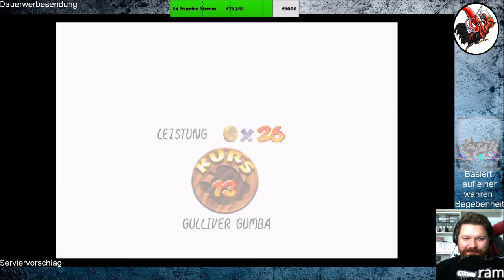Super Mario 3D All Stars #08 Super Mario 64 VIII